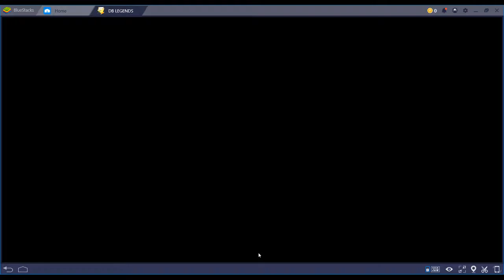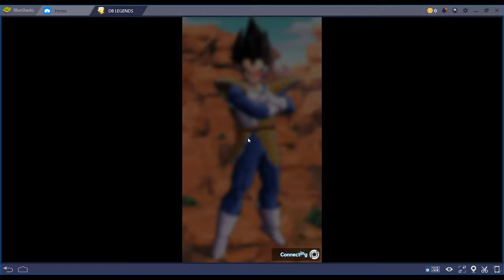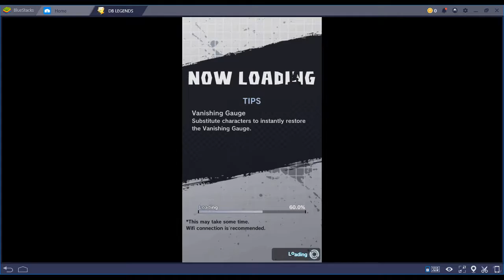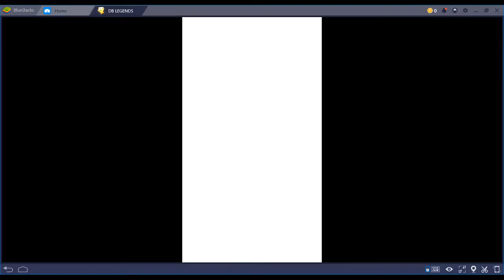Dragon Ball Legends - Episode 23